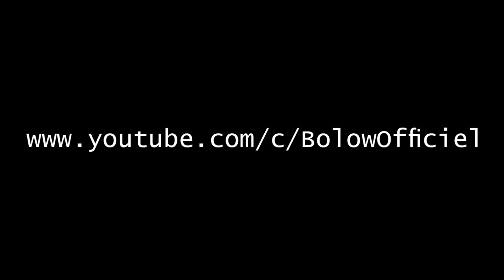Best Flips And Tricks Picks - part 227